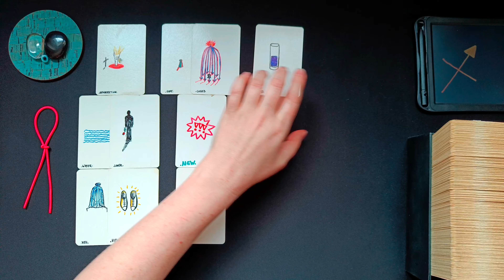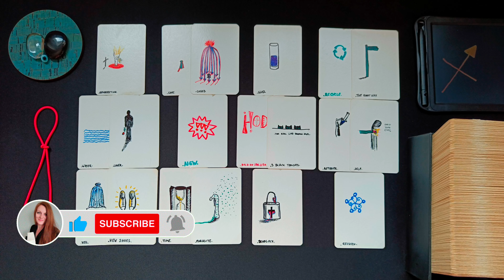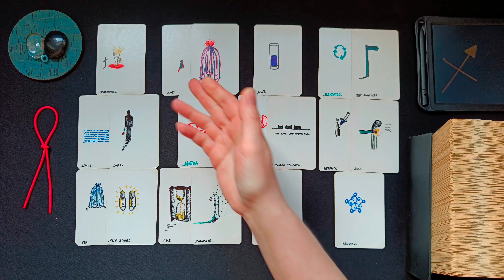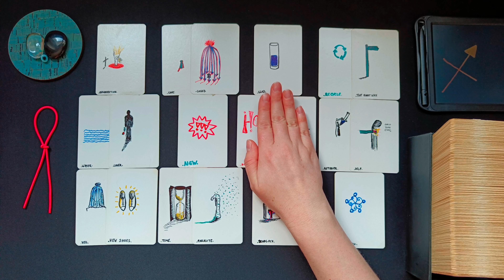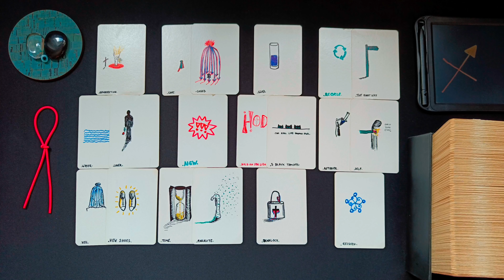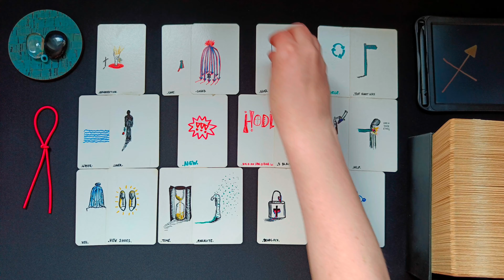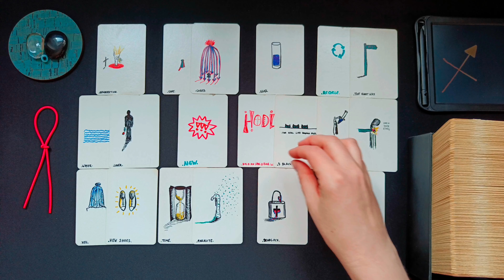SCHÜTZE ♐👁️‍🗨️ • Eine Last wird abgeworfen. Diese Verbindung erlebt einen Neustart • 🧿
ͽ Intuitive Kartenlegung für SCHÜTZE ♐ in
Sonne • Aszendent • Mond • veröffentlicht am 07. März 2024

00:00 • Intro & Erläuterung
01:24 • DIREKT ZUR LEGUNG • Darum geht es JETZT
05:19 • BLOCKADEN • Welche Blockaden, welche Hürden zeigen sich in den Karten?
10:28 • LÖSUNGSIMPULSE • Welche Anregungen hat das Universum um die Situation zu verbessern?
18:14 • TENDENZ • Wie sind die Aussichten? Welche Tendenzen zeigen sich?
24:19 • Abschlussritual Blockadenlösung

••• Schedule ••• •  •   •
Montag: ERDZEICHEN ••• Steinbock • Stier • Jungfrau •
Dienstag: LUFTZEICHEN ••• Wassermann • Zwillinge • Waage •
Mittwoch: WASSERZEICHEN ••• Fische • Krebs • Skorpion •
Donnerstag: FEUERZEICHEN ••• Widder • Löwe • Schütze •
Freitag • Samstag: Spontane Impulse
Sonntag: Special Vibe